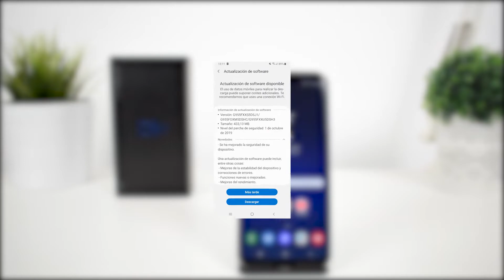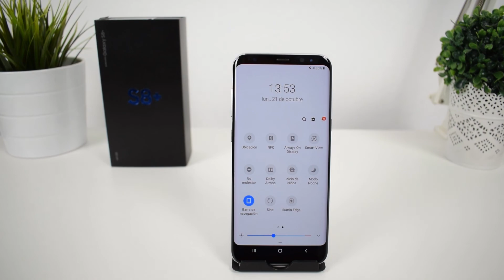Parche de seguridad octubre 2019 samsung galaxy s8+